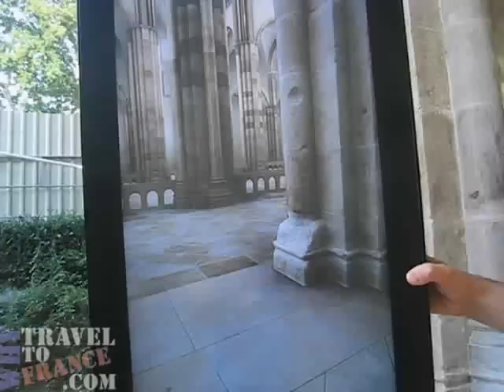Augmented Reality of the Transept in Cluny France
There's a screen (using augmented reality technology) near the transept in the abbey at Cluny, which is a movable screen that features what the rest of the church would look like if it hadn't been destroyed during the Wars of Religion and during the French Revolution.